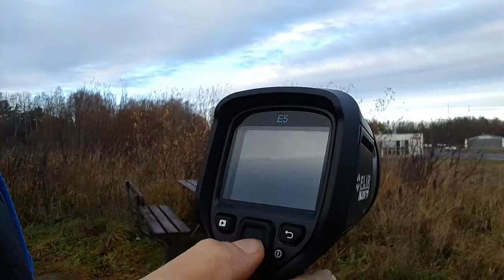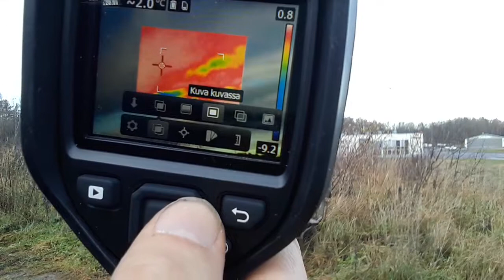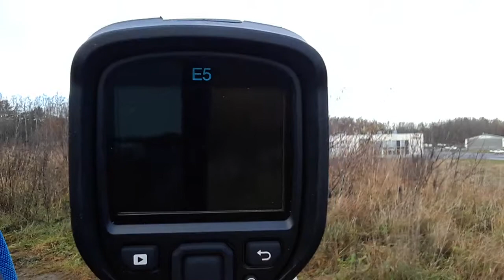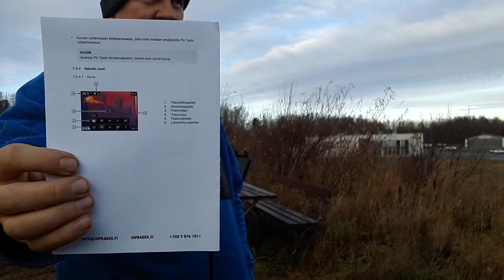ASIAA FLIR E5 LÄMPÖKAMERASTA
FLIR e5 todella helppo lämpökamera käyttää selkeä ja yksinkertainen ja hintakaan ei ole paha